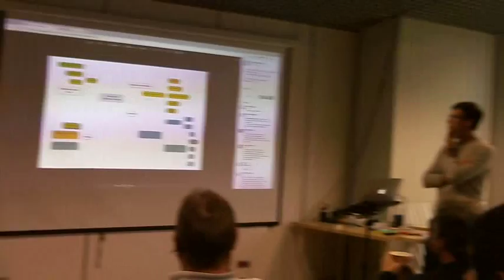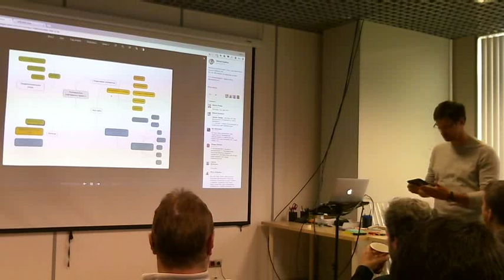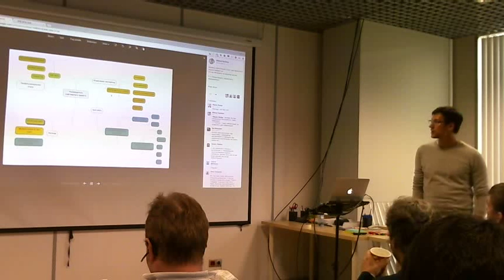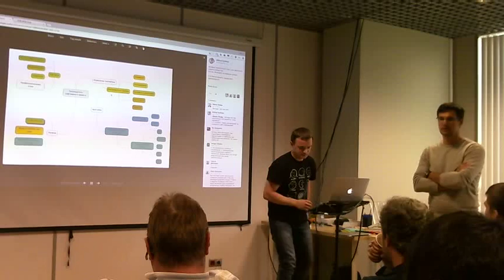2015-06-25 SPM Club - 00 Приветствие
Приветственное слово от Михаила Рыжикова. Что такое SPM Club. Экспертиза менеджера софтовых проектов.